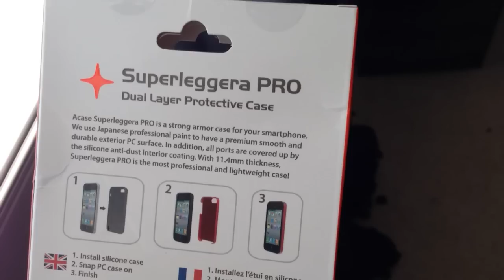*CLOSED* Day 14: Superleggera Pro iPhone 5 Case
I am giving away 1 Superleggera Pro case for the iPhone 5.

I will announce the names of everyone who got something in the giveaway the first weekend in November 2012 right here on my YouTube channel.